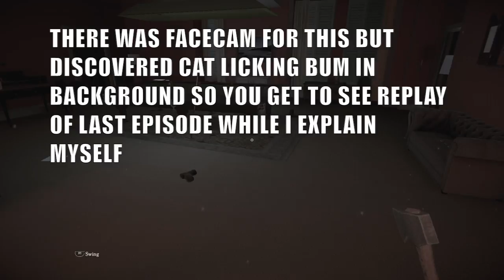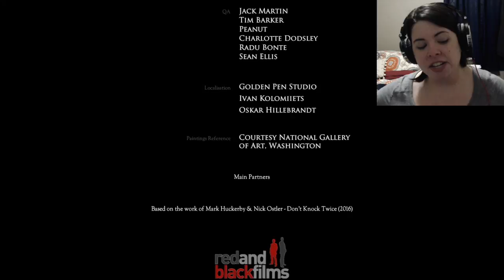IT HAS ENDED | Don't Knock Twice Part 6 | END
This video had so many problems for some strange reason.

Stream information can be found on Twitter.